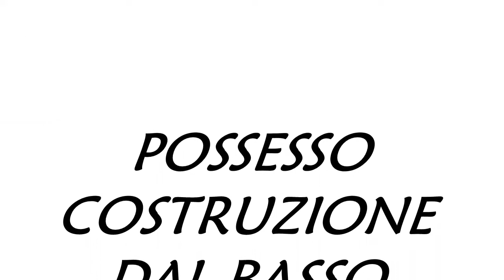SANGIOVANNESE VIDEO ANALISI